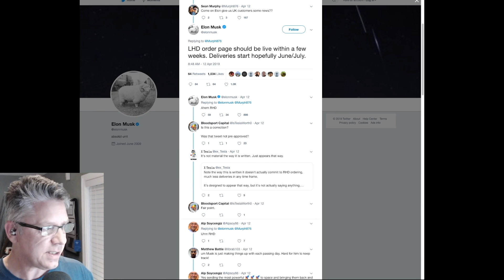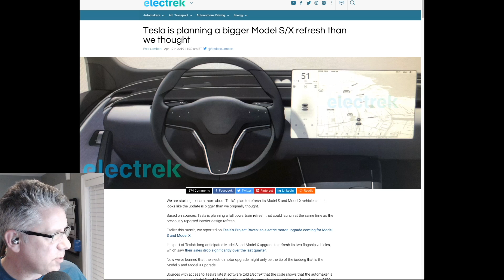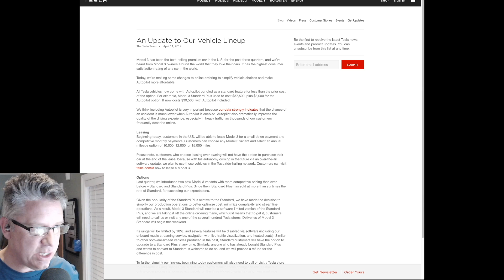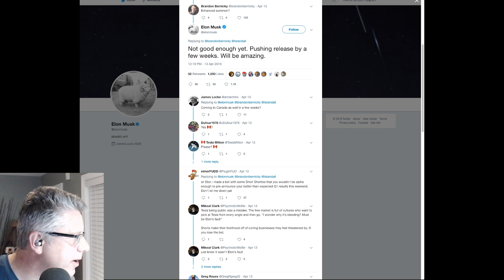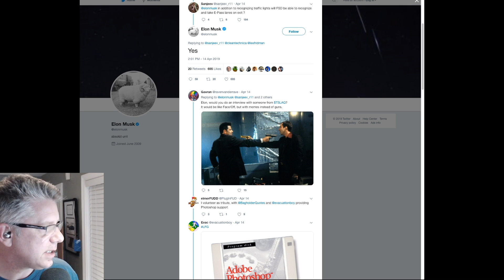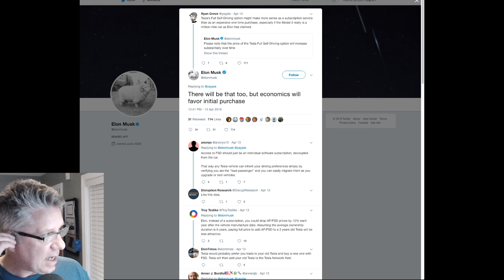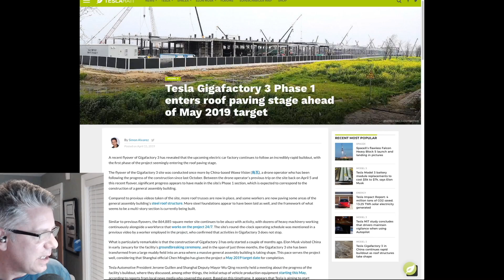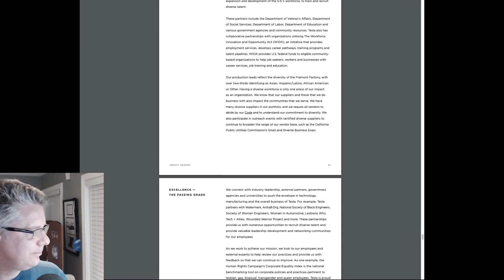37 - Standard Model 3, we hardly knew ye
Elon takes to Twitter again to answer lots of questions. Model 3 Standard Range goes off-menu, Model S and X could get a bigger upgrade than thought, Canada finally gets a federal EV rebate and we answer viewer questions and much more!

Links used in the show:
RHD Model 3 available to order in a few weeks, deliveries start in June/July

Model 3 body and drive units are designed to last a million miles, battery modules are designed to last 300-500K miles or 1500 charge cycles. Future replacement costs are $5-7k each.

Sources: Tesla is planning not only the interior design refresh, but also a full powertrain refresh... with 2170 cells?

Model 3 standard range is now off-menu. Autopilot now included in all cars. Colour prices have dropped. Leasing now available.

Tesla Sentry Mode captures politician in Model 3 hit-and-run

Enhanced summon postponed for a few weeks. Elon says it's "not good enough yet".

Great Elon musk interview by Lex Fridman on full self driving

FSD will eventually be available as a subscription service

FSD computer upgrades will be available in a few months

If you order a Model Y now with FSD, your prices are locked in

Tesla Gigafactory 3 Phase 1 enters roof paving stage ahead of May 2019 target

Buying a Model S, X or performance Model 3?

You can also give the code to your Tesla owner advisor

T shirts for the cause. Model 3 Evolve by Mad Hungarian

Our Twitter accounts:
Trevor @Model3Owners
Eric Camacho @ecfix
Ian Pavelko @IanPavelko